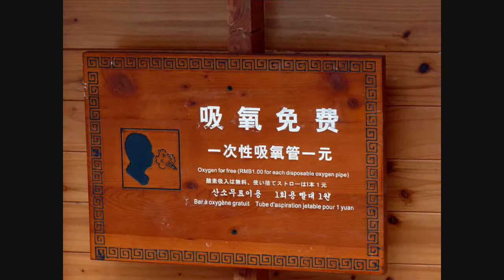Amid The Falling Snow@Huanglong Sichuan Oct 2009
Not the best time to be there, amid the fog, rain and snow, having to tread on grounds slippery from ice, having to constantly clean a camera lens irritably spotted with raindrops and snow. Huanglong would certainly look much better than this on a clearer day or through the hands of a more skilful photographer.